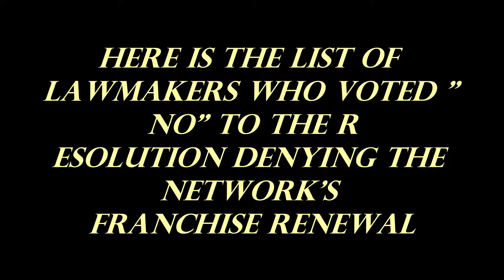"RESULTA NG DI PAG PASA ng ABS-CBN FRANCHISE RENEWAL" - YES-70, NO-11, INHIBIT-2, ABSTAIN-1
Hindi lumusot sa committee level ang panukalang bigyan ng bagong prangkisa ang ABS-CBN Network. Sa naitalang boto na 70 yes, 11 no, 2 inhibit, 1 abstain, hindi pinalusot sa Kamara ang panukalang bigyan ng bagong prangkisa ang ABS-CBN.

Patay na sa Kamara ang renewal ng prangkisa ng ABS-CBN. 'Yan ay matapos ibasura ito ng House Committee on Legislative Franchises. Ibig sabihin, hindi na ito matatalakay sa plenaryo. Sa botong 70-11, inaprubahan ng komite ang rekomendasyon ng binuong technical working group na nag-iisa-isa ng mga umano'y paglabag ng TV network. Pero base sa House Rules, maaari pa ring iapela ng ABS-CBN ang desisyon ng komite.